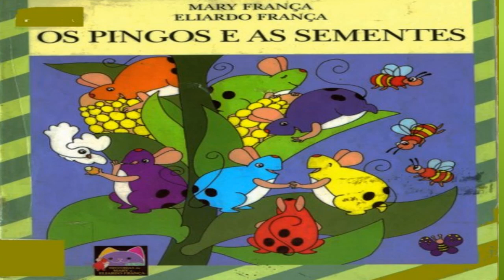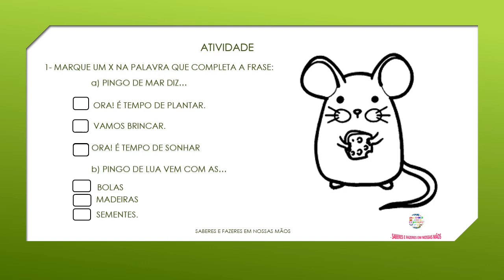Os Pingos e as Sementes